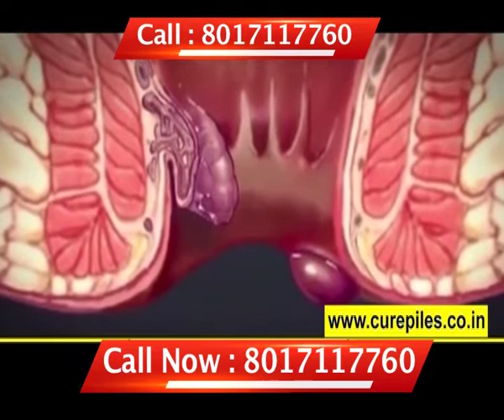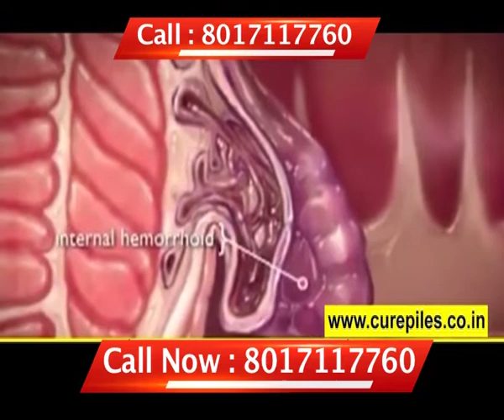Cure Piles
WHAT IS PILES?

Haemorrhoids (piles) are enlarged blood vessels that you can get inside or around your anus (the opening of your bottom). It's completely normal to have blood vessels in your anus, as they play an important role in continence. But piles can develop if these blood vessels become enlarged, which can cause symptoms.

Symptoms: Bleeding; Thrombosis; Itch; Pain...